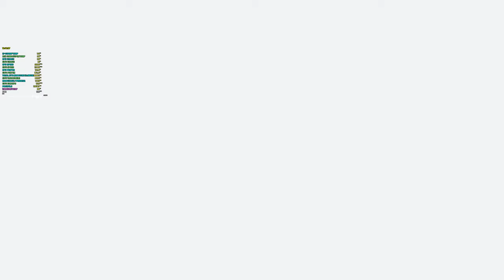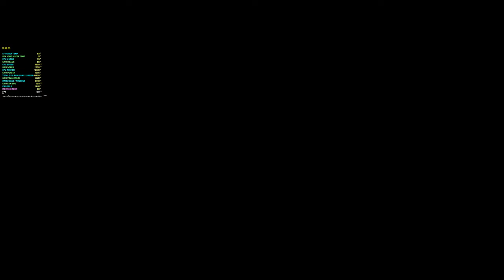THE FINALS: i7-14700F | RTX 4080 Super | DLSS Quality | 2560x1440 | Epic settings | VSYNC: 130 FPS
THE FINALS: Core i7-14700F | RTX 4080 Super | DLSS Quality | 2560x1440 | Epic settings | VSYNC: 130 FPS.

No way I was going to survive been bashed by a heavy @ 4:30
Beautiful grenade to kill enemy upstairs @ 5:30
Killing an enemy carrying 8,000 coins @ 6:53
Chasing an enemy down (carrying 7,000 coins) until I got him @ 7:43
Depositing the winning coins @ 9:15